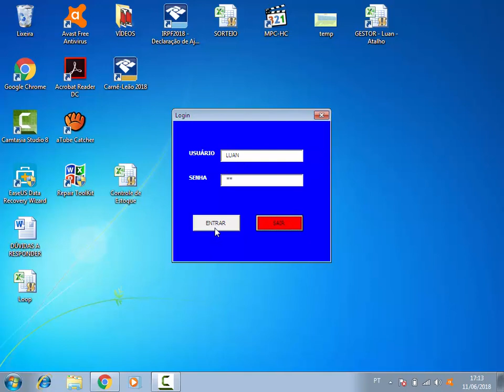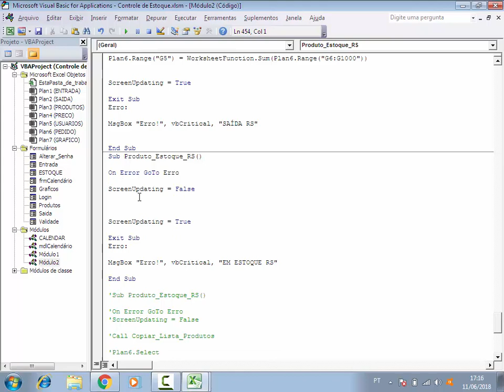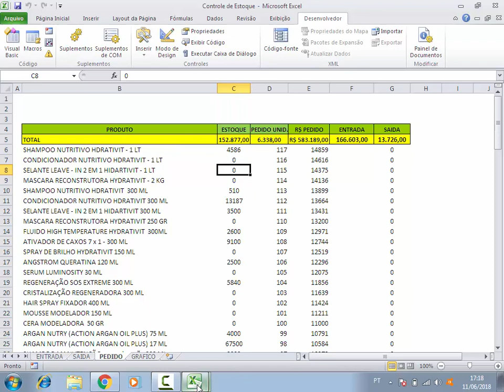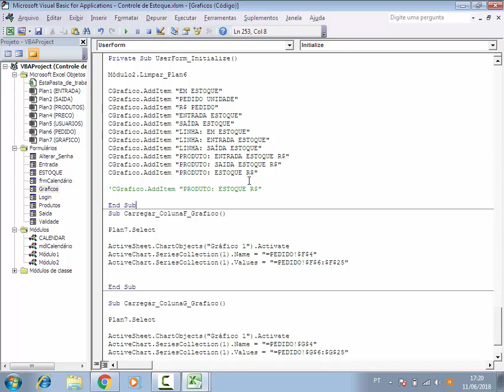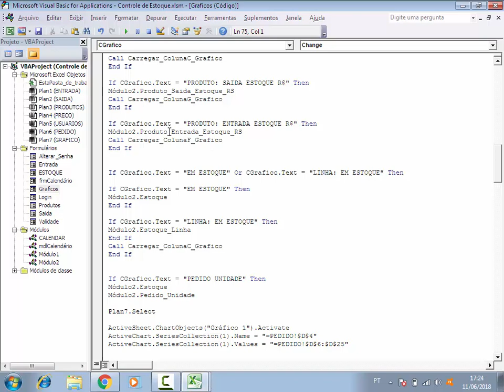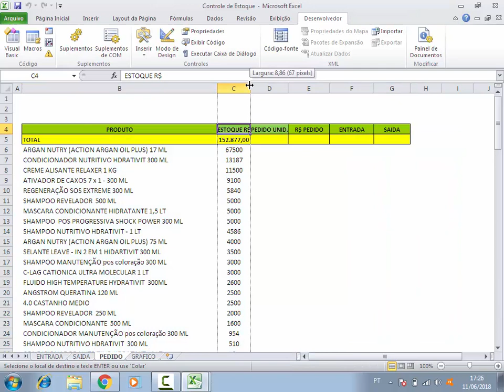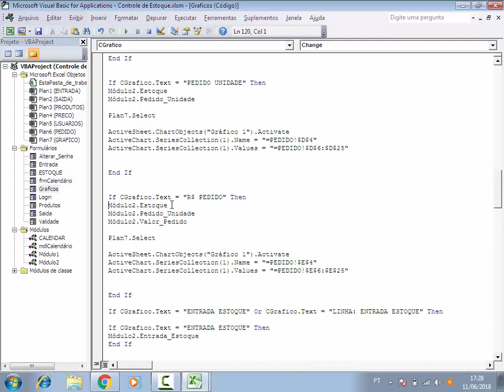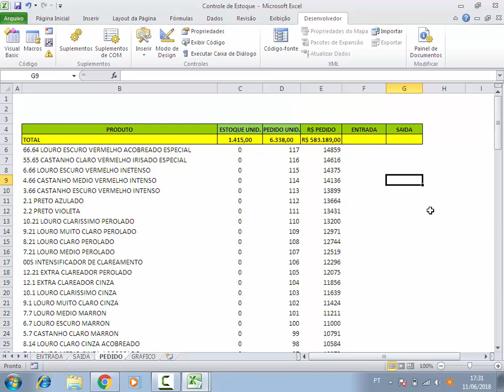Loop de CÁLCULO AUTOMÁTICO de Valor em Estoque - Controle de Estoque Excel - Aula 59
✅Site SGP: Venda de Coleção de Planilhas de Controle de Estoque Prontas:
Planilha de Controle de Estoque, loop vba de cálculo automático de valores em estoque por produto, exibindo resultado em gráfico Excel através de códigos VBA. Planilha para controle de entradas e saídas de produtos em estoque utilizando formulários Excel.